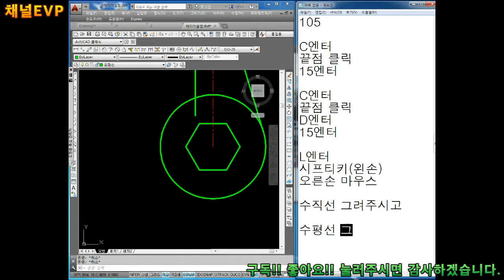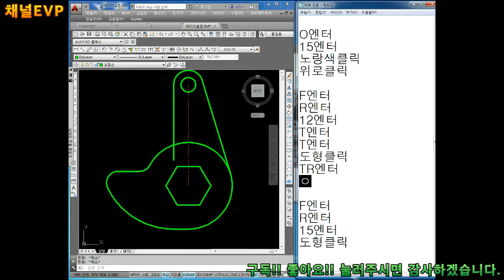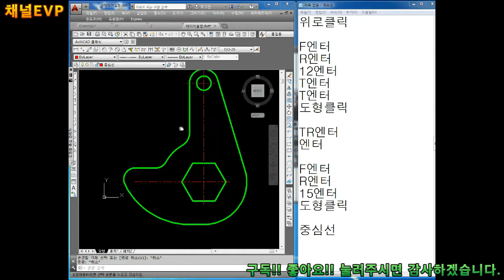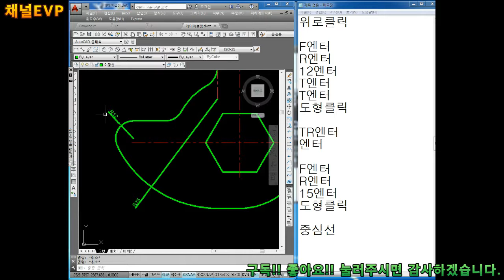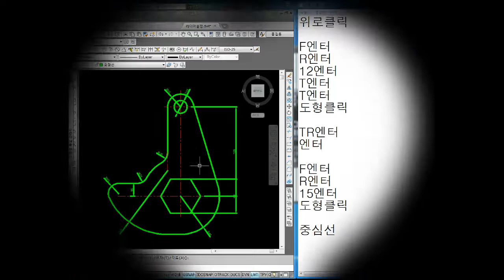캐드 2019.09.30 60부 AUTO CAD